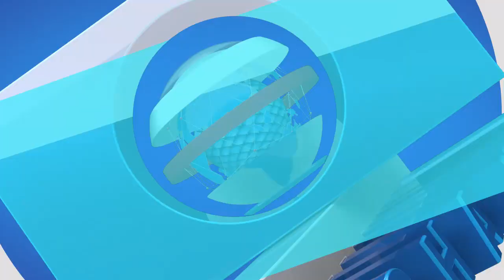FULL VIDEO: South West Governors Meet S. West Lawmakers Over Constitution Amendment